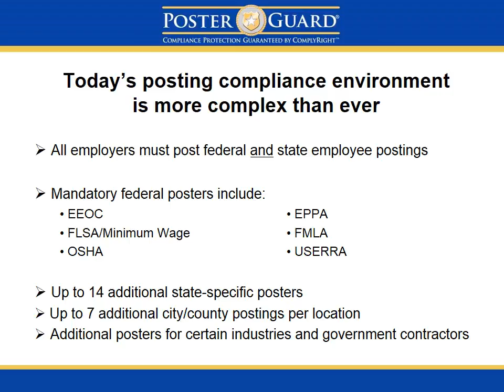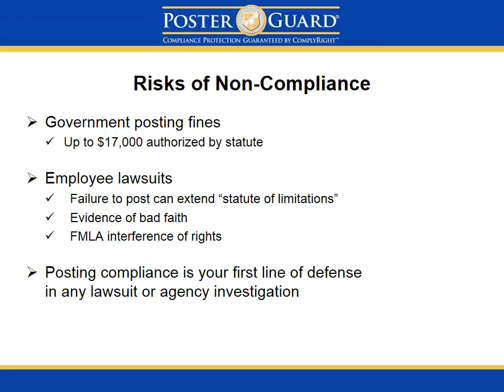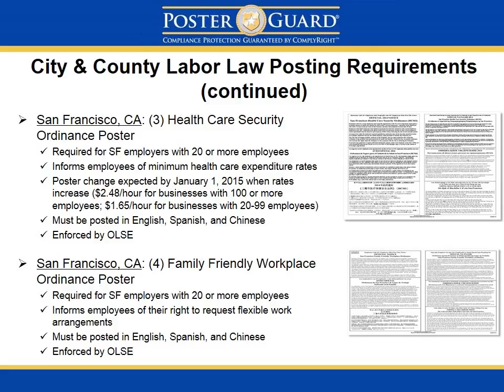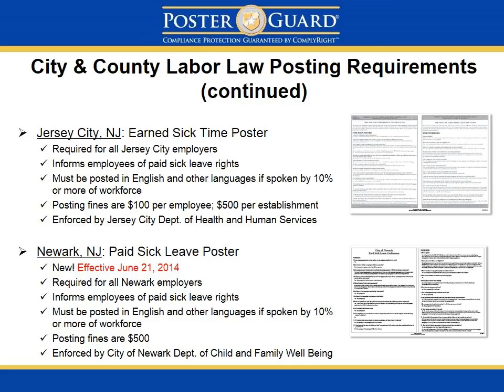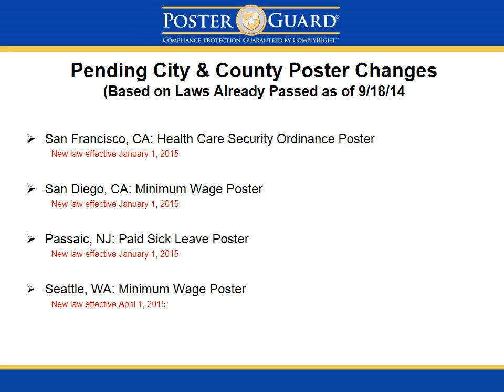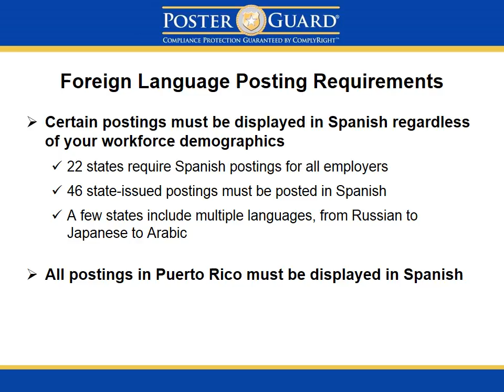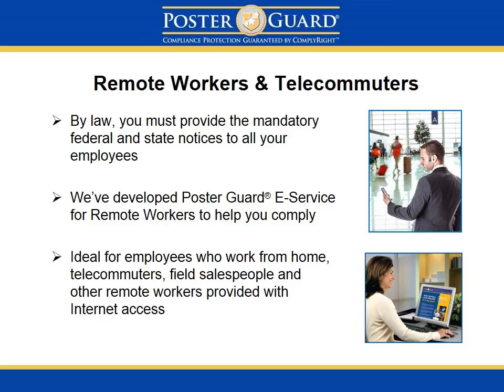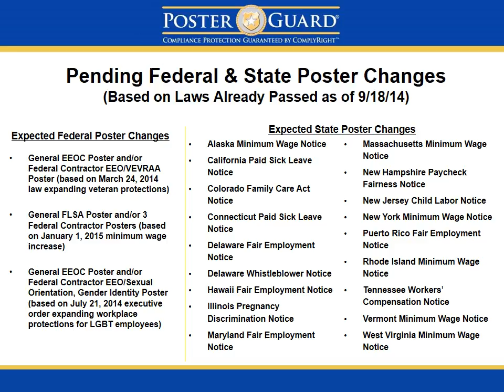Updated! City & County Required Postings: It's More than a Trend; It's the Law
Did you know that businesses in certain cities and counties are required to display employee notices in addition to the standard state and federal postings? There are a number of cities that now require businesses to display special postings, and this number is growing rapidly. In some cities, such as San Francisco, there are seven additional mandatory notices. City and county postings cover topics such as minimum wage, paid sick leave, no smoking, discrimination and pregnancy leave, just to list a few.

In this webinar, you will learn which cities/counties have additional posting requirements and what your compliance obligations are.